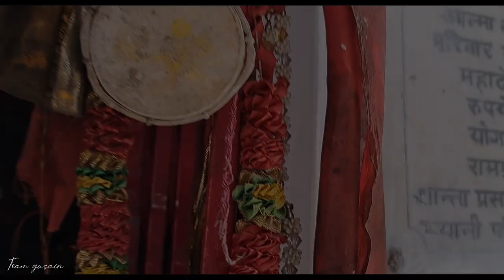रामलीला का लास्ट दिन🥰 ||इस बार के (कलाकार)पात्रों से मुलाकात करिये ||रामलीला में मेरा क्या रोल था 🤩☺